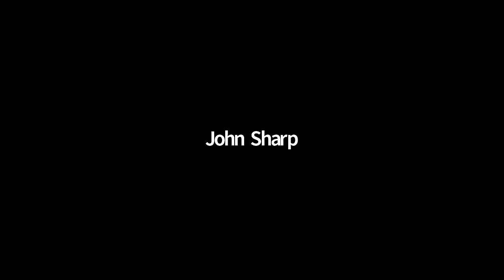1492 & the Beginning of Planetary Injustice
Talk at the Social Justice Institute, Case Western Reserve University for Climate Action Week, March 23rd, 2022
Ayesha Bell Hardaway (co-director), Jeremy Bendik-Keymer (presenter), with thanks to Samantha Cocco

 -- full paper draft (some typos in it)